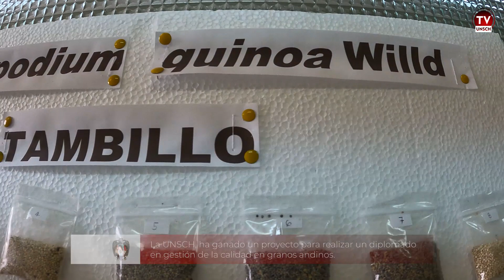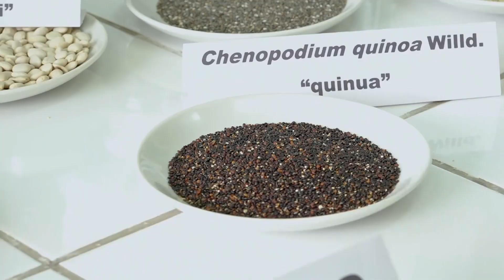UNSCH 2023: UNSCH GANA PROYECTO PARA REALIZAR DIPLOMADO EN GESTIÓN DE LA CALIDAD DE GRANOS ANDINOS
La UNSCH gana proyecto para realizar diplomado en gestión de la calidad de granos andinos, que estará bajo la coordinación de la Mg. Paula García-Godos Alcázar y el Mg. Ignacio Prado Sumari, docentes de nuestra tricentenaria Universidad Nacional de San Cristóbal de Huamanga.

El diplomado está dirigido a todas las personas que trabajen en empresas que procesen o comercialicen granos andinos en nuestra región.